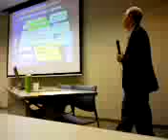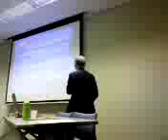第８回セミナー 「知りたい最近の中国事情」３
吉田つとむ後援会の第８回セミナー　「知りたい最近の中国事情」（講師：ＭＱリサーチ　小林　勝美　先生）は、6月28日に開催しました。講師の小林　勝美　先生。これまでのセミナーのテーマとかなり違った内容でしたが、隣国中国がテーマとあって関心が多かったのではないでしょうか。盛況のうちに終了しました。記：吉田つとむ